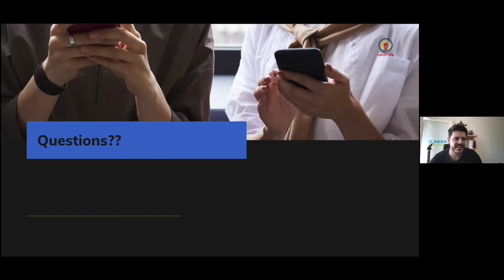[Q&A] LEAN INCEPTION AND DESIGN SPRINT STRATEGY THEN TACTICS?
Q&A during a webinar on Lean Inception and Design Sprint

By Paulo Caroli and Mateo Fernández